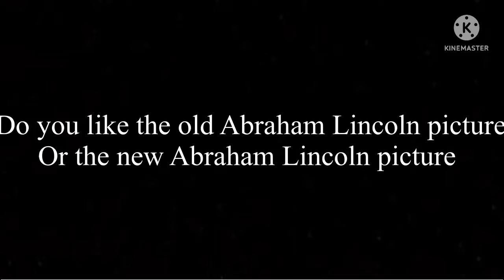A question for you￼